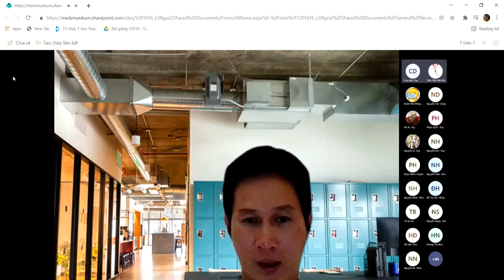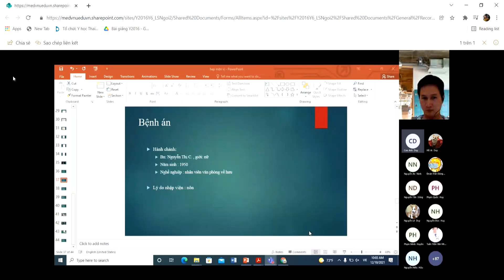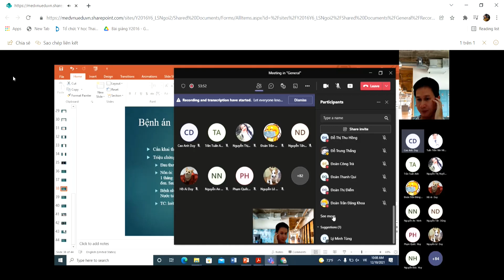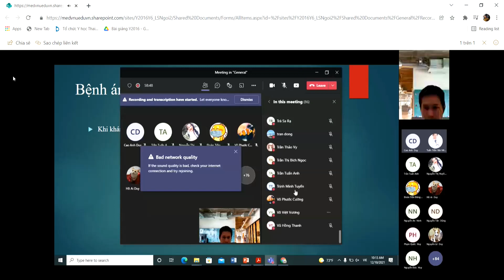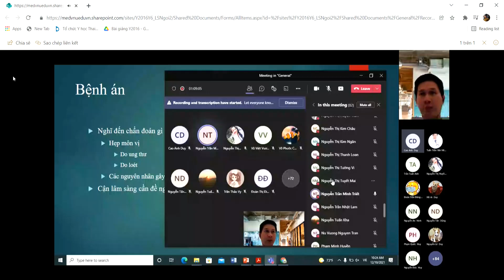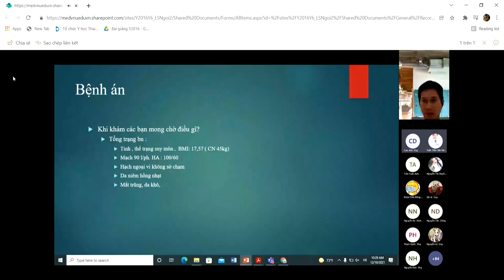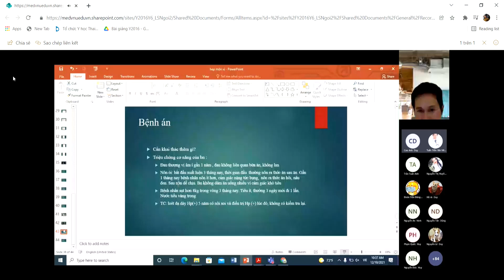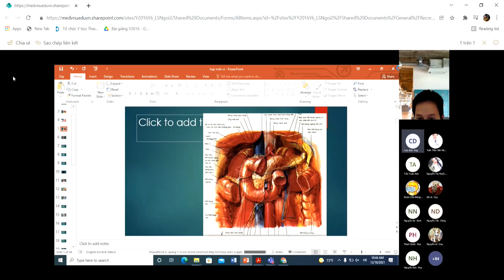ĐIỀU TRỊ HẸP MÔN VỊ (P2)